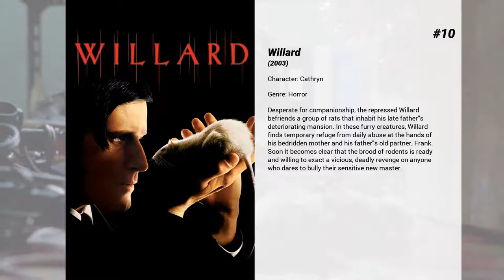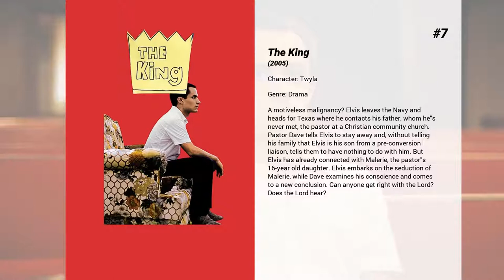Best Laura Harring movies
Welcome to... Best Laura Harring movies! In our channel you will find hundreds of TOPS and rankings of the best films of all genres, actors and nationalities.

Best Laura Harring movies presents...

15. Inside
Completely on her own, Sarah spends her time at home, waiting for the approaching birth of her child. But one night, a stranger breaks into her home, ready to snatch her still unborn baby from her.

14. One Missed Call
Several people start receiving voice-mails from their future selves -- messages which include the date, time, and some of the details of their deaths.

13. Little Nicky
After the lord of darkness decides he will not cede his throne to any of his three sons, the two most powerful of them escape to Earth to create a kingdom for themselves. This action closes the portal filtering sinful souls to Hell and causes Satan to wither away. He must send his most weak but beloved son, Little Nicky, to Earth to return his brothers to Hell.

12. Sex Ed
Eddie lands his first teaching gig at an inner city middle school and finds his highly pubescent pupils are receiving no form of sexual education. Eddie isn't really equipped to teach them...he's not exactly experienced romantically.

11. Nancy Drew
Intrepid teenage private eye Nancy Drew heads to Tinseltown with her father to investigate the unsolved murder of a movie star in this old-fashioned whodunit based on Carolyn Keene's popular series of books for young adults. But can the small-town girl cut through the Hollywood hype to solve the case?

10. Willard
Desperate for companionship, the repressed Willard befriends a group of rats that inhabit his late father's deteriorating mansion. In these furry creatures, Willard finds temporary refuge from daily abuse at the hands of his bedridden mother and his father's old partner, Frank. Soon it becomes clear that the brood of rodents is ready and willing to exact a vicious, deadly revenge on anyone who dares to bully their sensitive new master.

9. The Punisher
When undercover FBI agent Frank Castle's wife and son are slaughtered, he becomes 'the Punisher' -- a ruthless vigilante willing to go to any length to avenge his family.

8. Love in the Time of Cholera
In Colombia just after the Great War, an old man falls from a ladder; dying, he professes great love for his wife. After the funeral, a man calls on the widow - she dismisses him angrily. Flash back more than 50 years to the day Florentino Ariza, a telegraph boy, falls in love with Fermina Daza, the daughter of a mule trader.

7. The King
A motiveless malignancy? Elvis leaves the Navy and heads for Texas where he contacts his father, whom he's never met, the pastor at a Christian community church. Pastor Dave tells Elvis to stay away and, without telling his family that Elvis is his son from a pre-conversion liaison, tells them to have nothing to do with him. But Elvis has already connected with Malerie, the pastor's 16-year old daughter. Elvis embarks on the seduction of Malerie, while Dave examines his conscience and comes to a new conclusion. Can anyone get right with the Lord? Does the Lord hear?

6. Rabbits
A story of a group of humanoid rabbits and their depressive, daily life. The plot includes Suzie ironing, Jane sitting on a couch, Jack walking in and out of the apartment, and the occasional solo singing number by Suzie or Jane. At one point the rabbits also make contact with their "leader".

5. The Thinning: New World Order
Blake Redding is trapped in this dark room wanting to protect his love so the only thing he will do is escape like no failed student has done before.

4. The Thinning
In a post-apocalyptic future where population control is dictated by a high-school aptitude test, two students discover the test is smoke and mirrors hiding a larger conspiracy.

3. Inland Empire
An actress's perception of reality becomes increasingly distorted as she finds herself falling for her co-star in a remake of an unfinished Polish production that was supposedly cursed.

2. Mulholland Drive
Blonde Betty Elms has only just arrived in Hollywood to become a movie star when she meets an enigmatic brunette with amnesia. Meanwhile, as the two set off to solve the second woman's identity, filmmaker Adam Kesher runs into ominous trouble while casting his latest project.

1. Mulholland Dr.
Initially, "Mulholland Dr." was to mark David Lynch's return to television. It is a retooling of a script originally shot as a 94-minute pilot for a TV series (co-written with TV screenwriter Joyce Eliason) for the channel ABC, which had approved the script, but chose not even to air the pilot once it was done in 1999, despite Lynch's labours to cut the project to their...